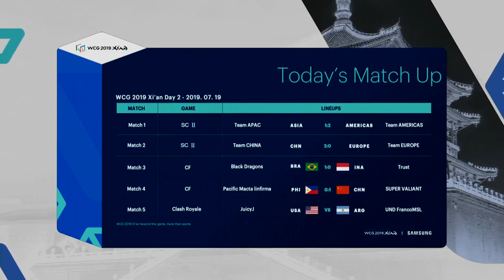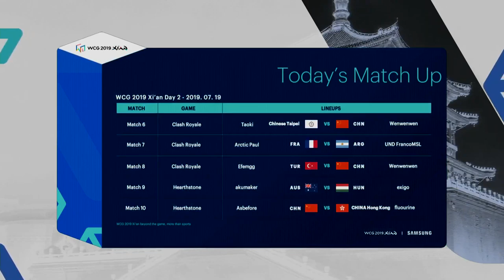WCG 2019 GF | Clash Royale Group Stage | JuicyJ vs UND FrancoMSL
WCG 2019 Xi’an Grad Final, Clash Royale Group Stage Round 3
JuicyJ(USA) vs UND FrancoMSL(ARG)
for more information on WCG.